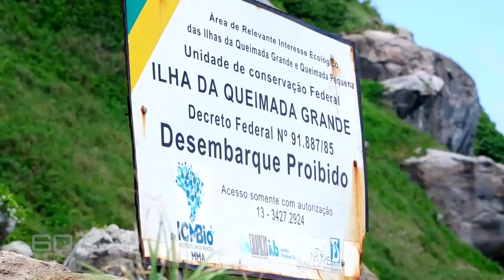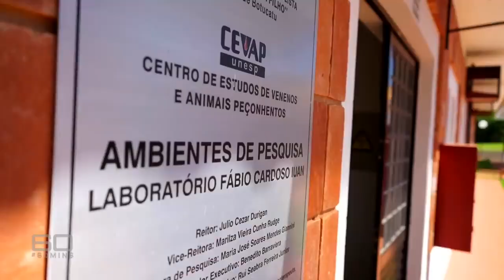The snake Island in Australia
The snake Island in Australia one of the deadliest places on earth